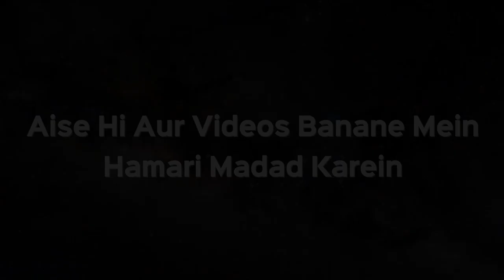Do Logon Ki Jamat Me Imam Sahab Ko Kahan Khada Hona Chaiye? | Shaikh Kifayatullah Sanabili